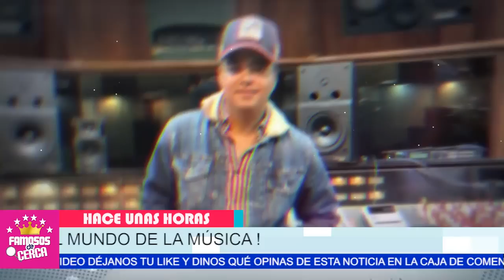😱📌 Ultima Hora ! 𝗘𝗦𝗣𝗘𝗖𝗧𝗖𝗔𝗨𝗟𝗔𝗥 𝗡𝗢𝗧𝗜𝗖𝗜𝗔 ! Revela La Familia de 𝗖𝗵𝗿𝗶𝘀𝘁𝗶𝗮𝗻 𝗡𝗼𝗱𝗮𝗹 😱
Christian Nodal y su Familia NOS DEJAN CON LA BOCA ABIERTA.

 BIENVENIDOS!!!
chismes de farandula
escandalos
De primera mano
noticias
famosos mexicanos
mexico
el gordo y la flaca
estados unidos
farandula 2021
entretenimiento
farandula mexicana
chismes de famosos 2021
ventaneando
famosos
un nuevo dia
espectaculo
Hoy